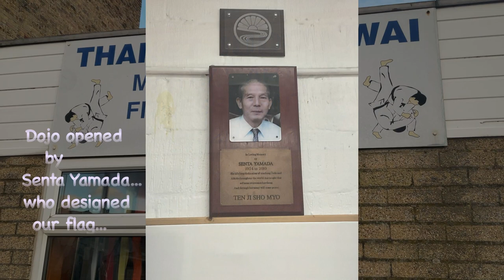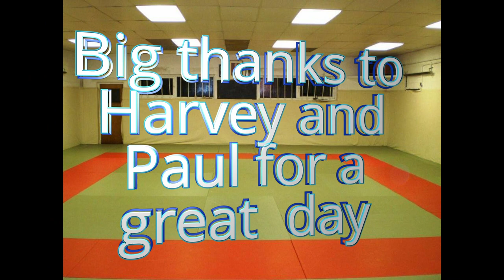Harvey & Paul Seminar 2023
Saturday 21st January 2023.  Sensei Harvey Goodman (6th Dan Tomiki Aikido and 5th Dan Iaido) and Sensei Paul Wildish (7th Dan Tomiki Aikido) came to Thanet Judokwai Martial Arts & Fitness Centre in Margate.  It was a great day with Harvey teaching the Koryu Dai San demonstration of technique and Paul teaching techniques for Randori and competition. The video was filmed and compiled , along with the music, by Dr J's Head Band... all part of Dr John's Musical Emporium.

Thanet Judokwai Martial Arts & Fitness Centre ("Dojo By The Sea") hosts a variety of martial arts and activities including Tomiki Aikido, Judo, Bujinkan Tai Jutsu, Tai Chi and from time to time Women's Self Defence classes.